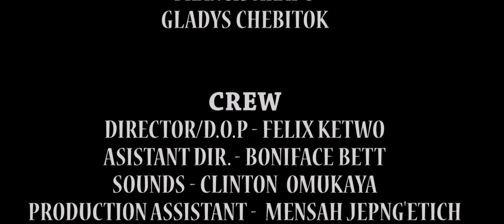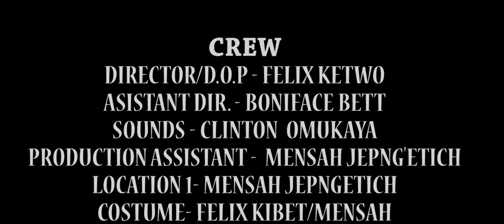THE PICTURE | KENYA SHORT FILM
A story by Felix Ketwo, it talks about challenges a school boy child faces during this Corona holiday.
Produced by Juawood Films.